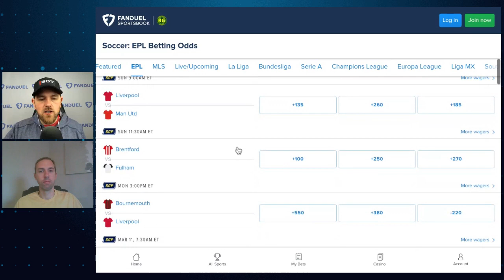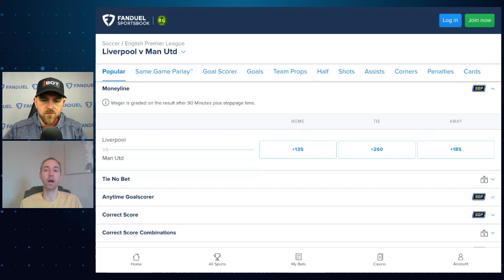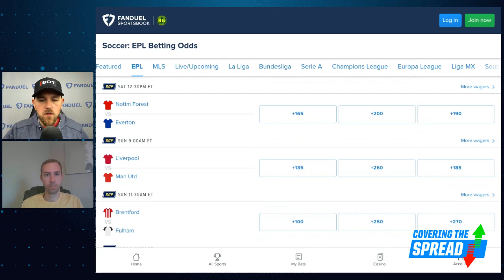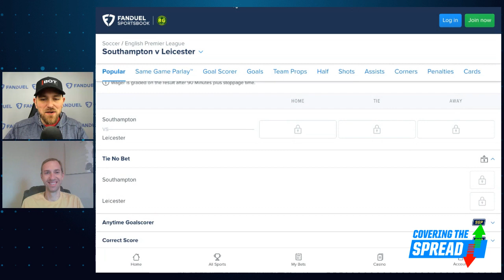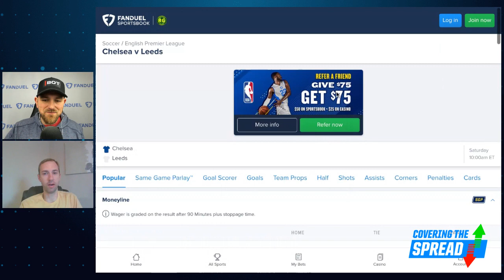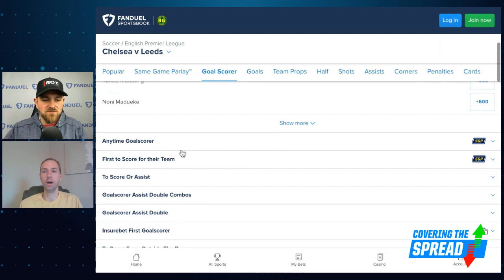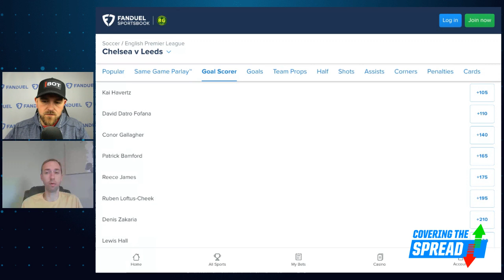English Premier League Betting PLUS F1 Bahrain Grand Prix | Covering The Spread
Matchweek 26 in the English Premier League features a big match between Liverpool and Manchester United on Sunday. Where can we find betting value in that game at FanDuel Sportsbook? numberFire's Austan Kas joins Jim Sannes to preview that match and outline his favorite bets both there and on Saturday's slate. Later, Sannes discusses Formula 1's first free practice in Bahrain and outlines key things to note when looking at practice data.

0:00 INTRO
1:05 AUSTAN JOINS
4:25 EPL BETTING
17:30 F1 PICKS